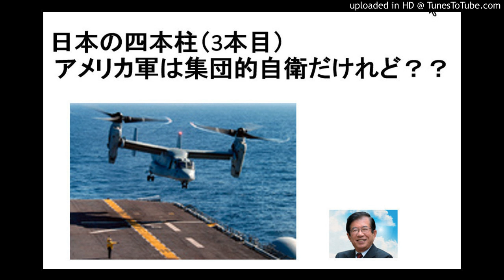日本の四本柱（3本目） 駐日アメリカ軍は集団的自衛だけれど？？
アメリカはなぜ日本に軍隊をおいて自分たちの若者の血を流しても日本を防衛しようとしてきたのだろうか？　その理由は3つほどあると思う。
１） ロシア（ソ連）や中国の脅威からアメリカを守るのは、西太平洋の日本列島は最適の地理的環境にある。
２） アメリカの東はヨーロッパでそこは同盟関係にあるから、国防の関心はもっぱら東にある。
３） 日本に原爆を落としたので、その汚点をなんとか回復したいとおもった。
もちろん、常識的に考えれば１）がもっとも可能性が高い。でも、こういった複雑案原因を考えるときには、最初から考えているものだけでは不十分な時が多いので、十分に広く考えておく必要がある。
アメリカ軍は本土は別にして全世界に20万人ぐらいの軍隊を派遣しているが、そのうちの半分の約10万が太平洋で、そのうち約半分を日本と日本近海に展開している。アメリカにとっても極めて重要な地域と同盟関係であることが分かる。
日米安保条約というのは間違いなく集団的自衛だが、片務的で、アメリカは日本を守るけれど、日本はアメリカを守らないという「親子関係」にある。私のように日本に誇りを持っている人間に採ってみれば、アメリカと日本とを比べれば、日本が親なら分かるがアメリカが親では我慢ができない。
日本が「大人」になるには、アメリカとの同盟関係を止めて日本独自で軍隊を持つか、あるいは、アメリカとの本当の意味での集団的自衛に踏み切るかである。2015年に安倍政権が提案した集団的自衛権は、それまでの親子関係の集団的自衛を、大人同士の集団的自衛に変えようとしたにすぎない。
このとき、国会の参考人に出てきた憲法学者は「集団的自衛権は憲法違反だ」と言ったが、それなら片務的（親子関係）でも双務的（大人同士）でも憲法違反でなければつじつまがあわない。一流の学者が木を見て森を見ないということがよく分かる。
沖縄の基地やオスプレイの問題は、この大きな課題の一側面に過ぎない。沖縄が尖閣諸島や石垣島を中国の侵略から本気で守らなければならないと言うなら、沖縄のアメリカ軍基地（海兵隊を含む）とオスプレイはどうしても必要だ。
オスプレイ外の機動力を持ったヘリコプターの航続距離は沖縄本島に限定され、石垣島や尖閣諸島を守ることはできない。そして中国が尖閣諸島を侵略しようとしているのは明々白々で、それは中国による南シナ海の島の建設でも証明される。
沖縄が被害を受けているのは確かだから、これまでの援助やその他のことを継続的にしなければならないが、沖縄が日本であるかぎり、アメリカ軍の基地とオスプレイがいることは確かである。
平和憲法を守れと言いながら、具体的な質問には答えられない社会党の闘士と同じご都合主義の言動ではどうにもならない。